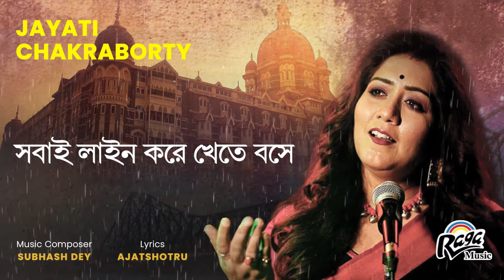Jham Jhamiye Brishti By জয়টি চক্রবর্তী Jayati Chakraborty |Latest bengali song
Song:Jham Jhamiye  Brishti
Singer:Jayati Chakraborty
lyricist:Ajatshotru
Music Director:Subhash Dey
Music Label: Raga Music Communications Pvt.Ltd.

Gaane Gaane Bangla Marathi Mel Bandhan